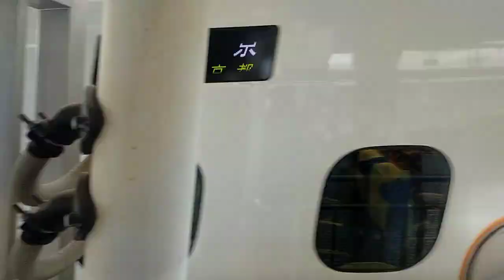2023年5月5日東海道新幹線新大阪(駅)上り東京行き26·25番線各停車中→発車N700S(系)·J編成運行 26番線J3編成9218Aのぞみ218号 25番線J30編成644Aひかり644号